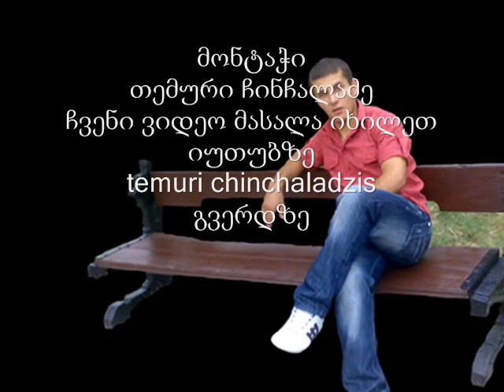tv tfa tyemlovana live